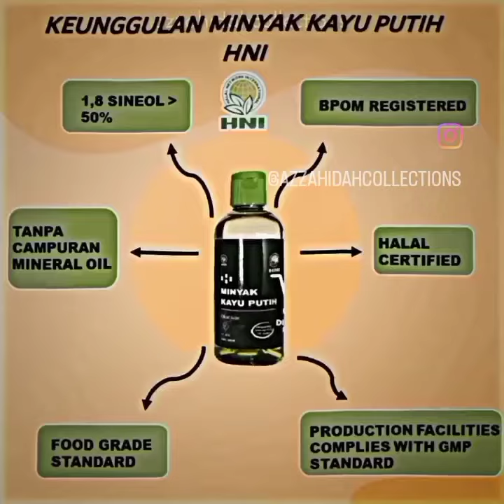Minyak Kayu Putih - HNI HPAI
PELUANG BISNIS HNI HPAI

Minyak kayu putih HNI

Minyak kayu putih HNI berasal dari perkebunan pohon kayu putih pilihan di pulau Ambon yang hingga kini masih dipercaya sebagai penghasil minyak kayu putih terbaik.

Diproses menggunakan metode destilasi bertingkat yaitu steam distilation dan selanjutnya dilakukan re-distilation untuk menghilangkan bahan pengotor.

Minyak kayu putih HNI diformulasikan dengan mencampurkan Cajuput Oil sebanyak 90% ditambahkan Eucalytus 10% dengan kadar 1.8- Cinneol/Eucalyptol sesuai dengan Standar Nasional Indonesia (SNI) 3854 tahun 2014.

Berikut dibawah ini adalah beberapa manfaat lain dari minyak kayu putih:

- Meredakan nyeri otot dan nyeri pada sendi

- Mengobati sakit gigi

- Meringankan peradangan dalam selaput lendir

- Mengatasi flu atau salesma

- Untuk batuk serta keluhan pernapasan lainnya

- Mengurangi kecemasan dan stres